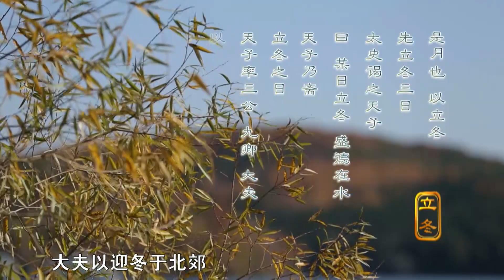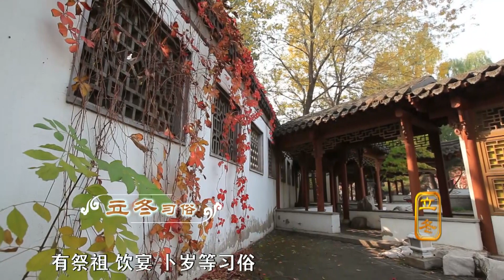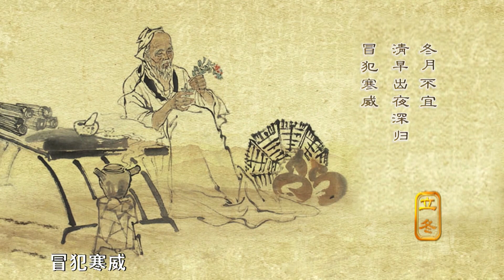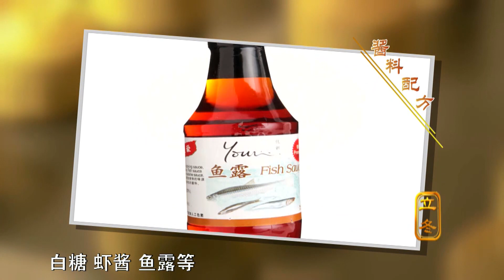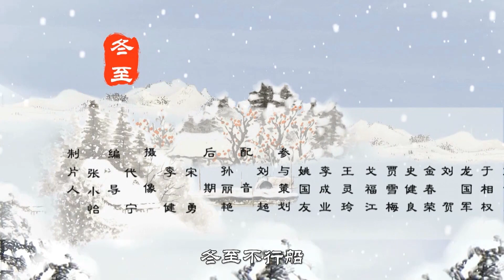【二十四節氣】19 立冬，是二十四節氣之第十九個節氣，也是冬季的起始。鬥柄指向西北，太陽黃經達225°，於每年公歷11月7-8日之間交節